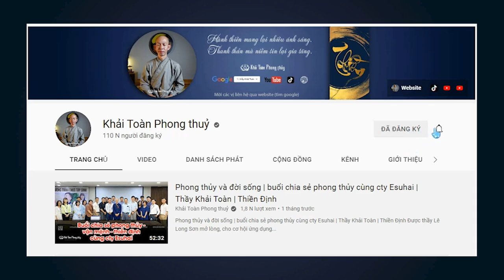Làm sao nhà có phong thuỷ tốt | phong thuỷ là môi trường | Thầy Khải Toàn | Phong thủy & Thiền Định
Một ngôi nhà có phong thuỷ tốt thường vuông vắn, sạch sẽ và ánh sáng đủ, không khí trong lành, người trong nhà lại có tâm thông cảm, sống chan hòa với hàng xóm
 Chúng ta, hoàn toàn có thể tự chủ vận mệnh của chính mình, thông qua thân ngữ ý lành thiện, ngày ngày huân tập điều lành, không chỉ tạo ra phong thuỷ tốt cho ngôi nhà, mà còn tạo ra phước báu cho mai sau